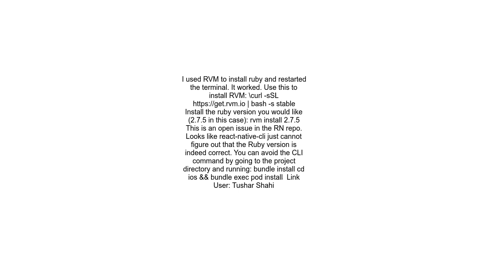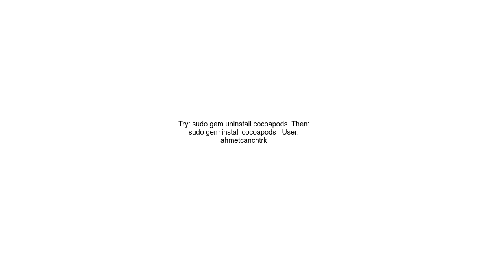✖ Installing Bundler error Error Looks like your iOS environment is not properly set